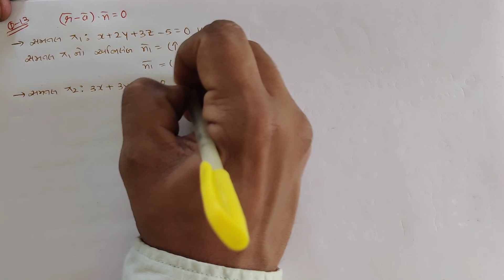STD 12 G M MATHS CH 11 VIDEO 12